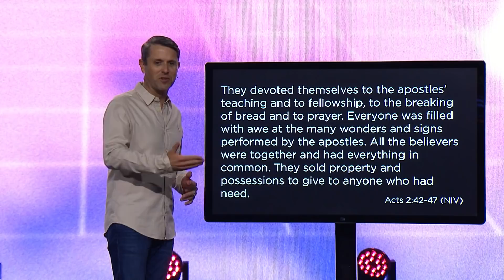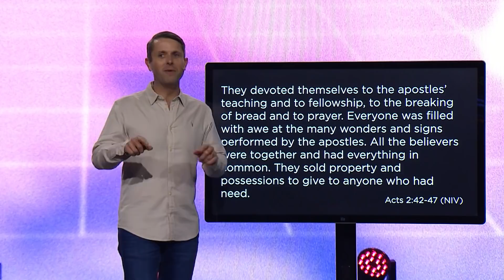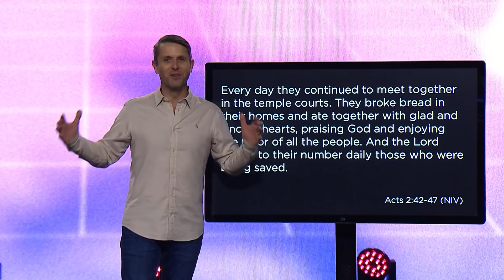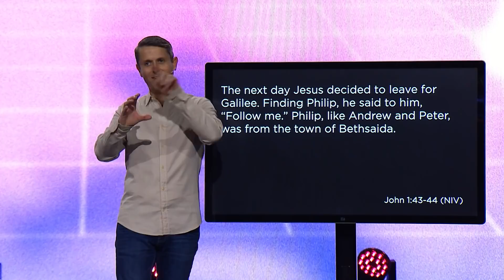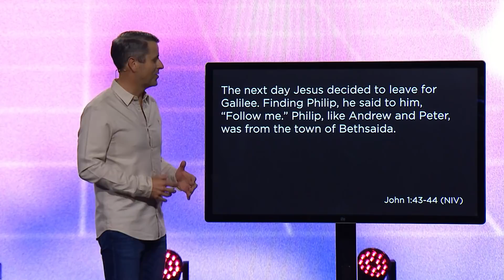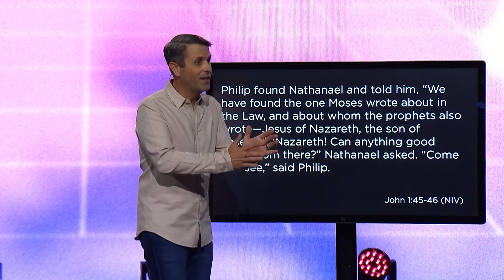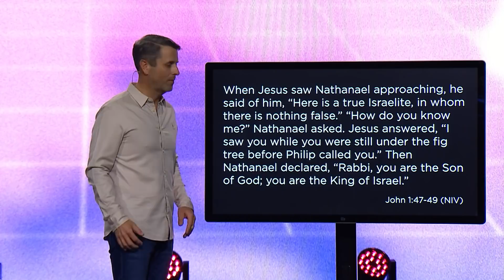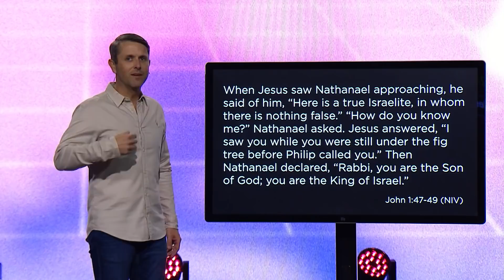What For? | Pastor Daniel Floyd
Jesus came to find lost things, and that should be the mission of the church as well. When we remember that God invited us, we are then inspired to bring others to Him and trust Him to do the rest.